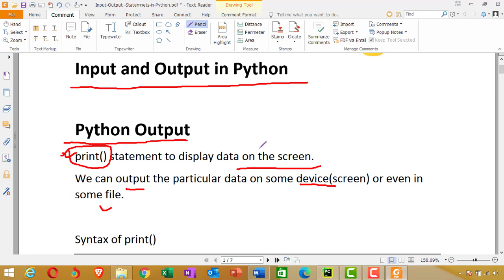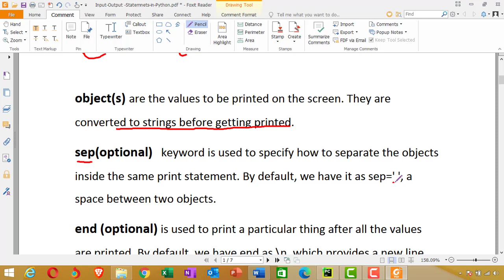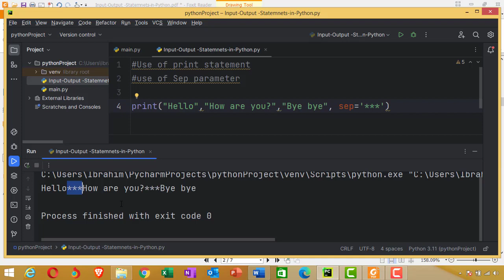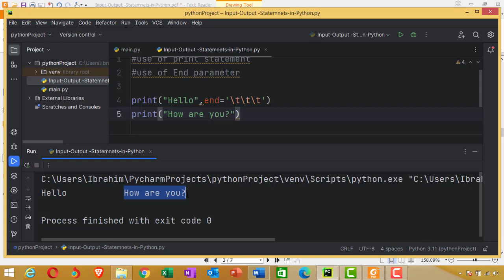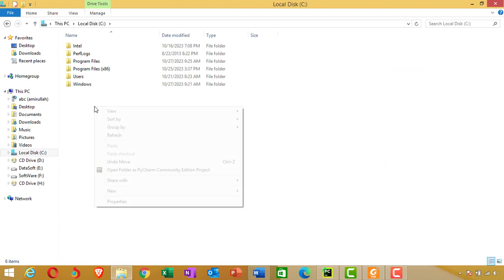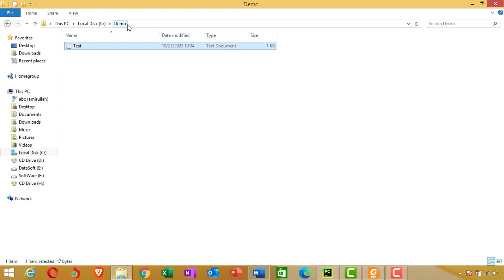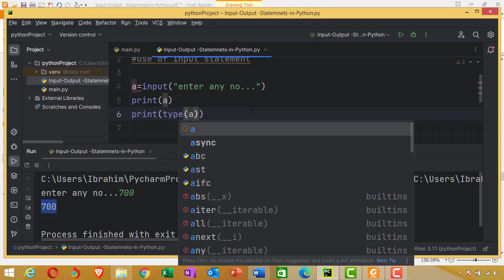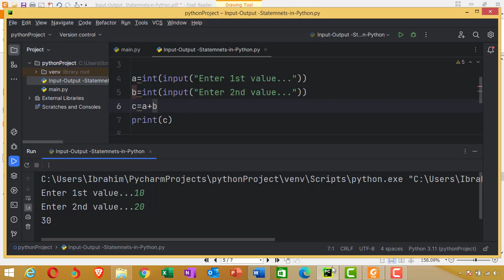16. Input & Output Statements in Python | Print() function in Python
In this tutorial, I explained the basic statements for input and output.
You will see the  explanation and examples of print() function and its different parameters e.g., Objects, Sep, End ,File and flush.
Input() function is also discussed with examples in type casting.
Solved queries
input python
user input in python
taking user input in python
print and input in python in Urdu/Hindi
 parameters of functions in Python
MJaved Learning